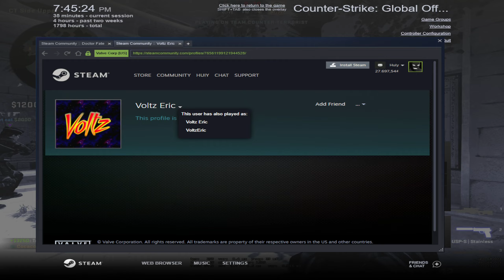De_Anubis with Minh and Bita - 31/10/2022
//Systems:
GSkill Trident Z 8Gbx2 3200 | RTX 2060 O6G EVO
//Gears:
Philips SHP9500
Senicc SM008